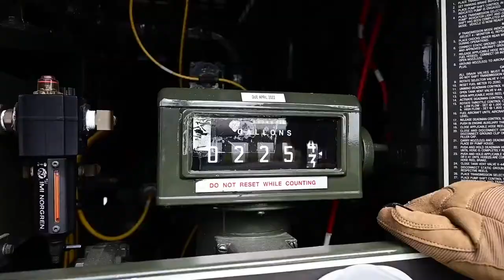Highlighting AGILE FLAG 21-2 Stringer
AGILE FLAG 21-2 Stringer
TYNDALL AIR FORCE BASE, FL, UNITED STATES
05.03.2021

Collection of videos highlighting AGILE FLAG 21-2.

Film Credits: Video by Airman Jordan Colvin
4th Fighter Wing Public Affairs

ACC
SJAFB
TYNDALLAFB
AGILEFLAG212